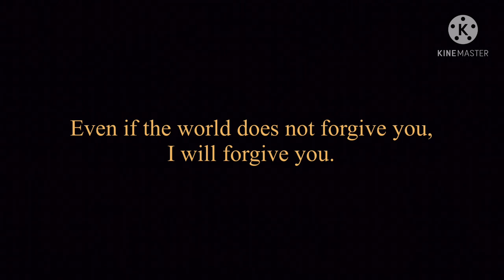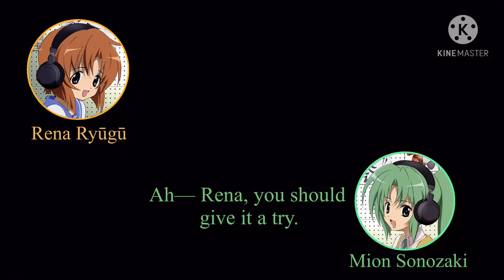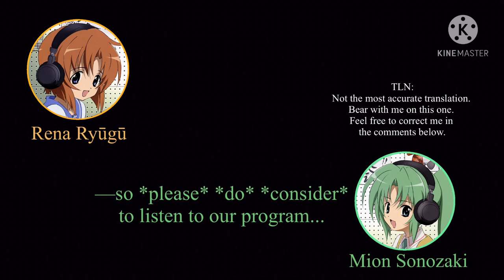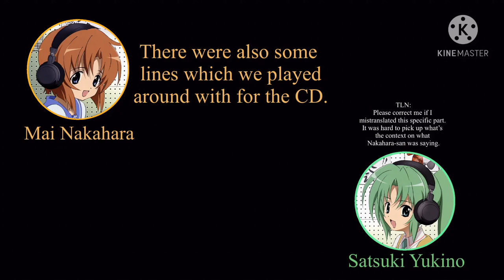Higurashi DJ CD: Sarumawashi-hen (Disc 1): Rena and Mion's Opening Talk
Just a short segment from Higurashi's old DJ CDs~~

Voice Actresses:
Rena Ryūgū's Seiyuu: Mai Nakahara
Mion Sonozaki's Seiyuu: Satsuki Yukino

Credits to Bess Sonozaki for lending me a copy of the DJ CDs: